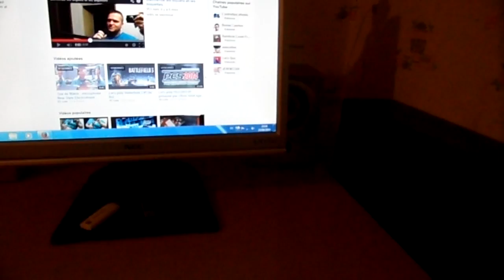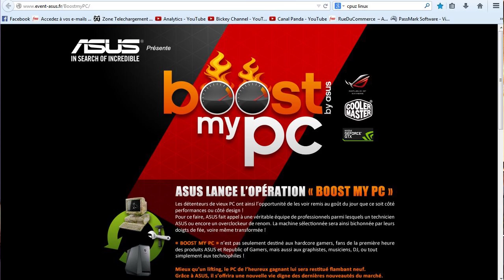PC GAMER : Bien débuter sa config chez DERICHEBOURG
PC GAMER : Bien débuter sa config Gamer chez DERICHEBOURG